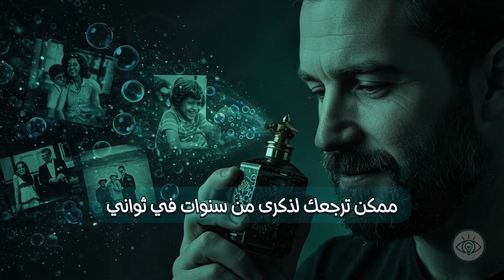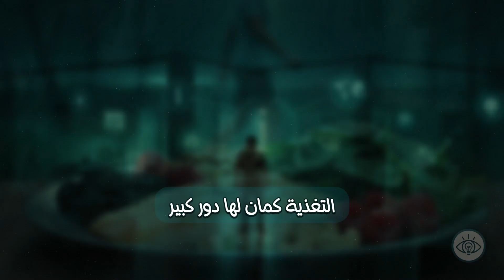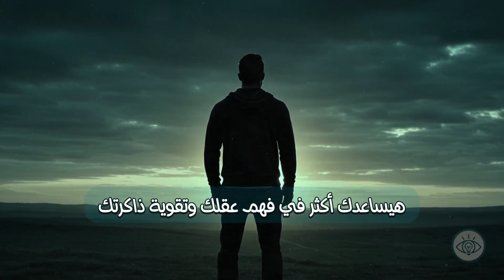لماذا تنسى كل شيء وغيرك يتذكر كل التفاصيل؟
في هذا الفيديو نكشف لماذا تنسى كل شيء وغيرك يتذكر كل التفاصيل. سنأخذك في رحلة مبسطة لفهم كيفية عمل الذاكرة عبر مراحلها الثلاث: التشفير، التخزين، والاسترجاع، ونوضح الأسباب الحقيقية للنسيان مثل قلة التركيز والتوتر وقلة النوم والتشويش الذهني وتأثير العمر. كما نستعرض طرقًا مثبتة علميًا لتعزيز ذاكرتك، من التركيز العميق والتدريب المستمر إلى التغذية السليمة، ونشارك معك تقنية قصر الذاكرة التي يستخدمها أبطال الحفظ حول العالم. الفيديو يقدم خطوات عملية لتحسين تذكرك وزيادة أداء عقلك في مختلف جوانب الحياة، مع سرد قصص واقعية تعكس قوة هذه الأساليب.

شاهد أيضًا فيديو "تعفن العقل" الذي يساعدك على فهم كيف تؤثر بيئتك وعقلك على قدرتك على التذكر:

00:00 مقدمة
01:48 كيف تعمل الذاكرة؟
05:00 لماذا ننسى؟
07:42 لماذا يتذكر البعض كل شيء؟
10:21 كيف تقوي ذاكرتك؟
13:18 الخاتمة